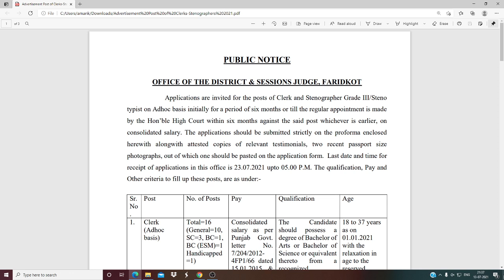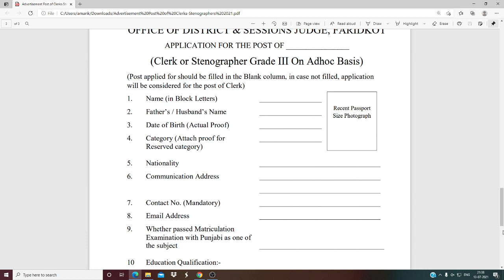district court recruitment for clerk and steno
Aa1